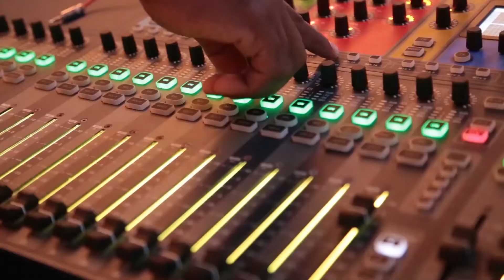Pátio Aberto 2018 - Show Reggae'n Blues - Fauzi Beydoun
O vocalista, compositor e fundador da banda Tribo de Jah, Fauzi Beydoun apresentou o show Reggae’n Blues, no dia 09 de outubro no Pátio Aberto, do Centro Cultural Vale Maranhão (CCVM).

Conhecido por suas composições e interpretação marcante, o artista apresentou neste show outras vertentes além do reggae como blues, bossa-jazz, soul music e a música negra de modo geral.

Fauzi cantou também alguns sucessos da Tribo de Jah, entre eles Regueiros Guerreiros, Babilônia em Chamas e Morena Raiz. Na banda o músicos Moisés Mota (bateria), Bruno Torres (guitarra), Marcelo Rebelo (teclado) e Simplon Man (baixo).

av henrique leal (rua direita),149, praia grande 6510-160 são luís, maranhão
O Centro Cultural Vale Maranhão fica localizado na Av. Henrique Leal, 149, Praia Grande, próximo a Faculdade de Arquitetura da Uema.